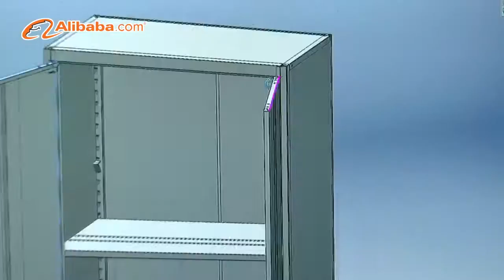ALMIRAH WARDROBE SMALL CUPBOARD MANUFACTURING IN CHINA COMPANY...